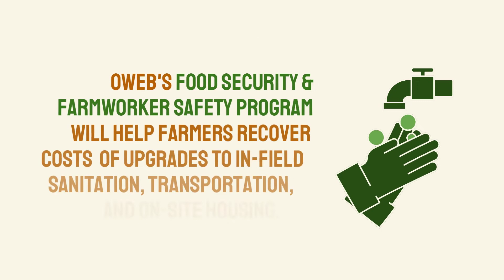Growing together during COVID-19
Working together, we can keep Oregon agriculture growing strong through COVID-19 and beyond.